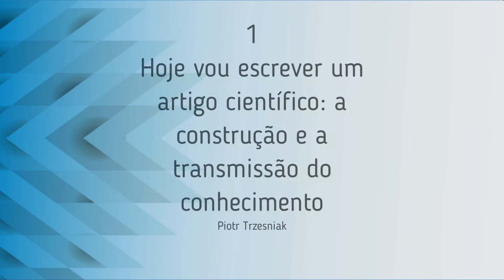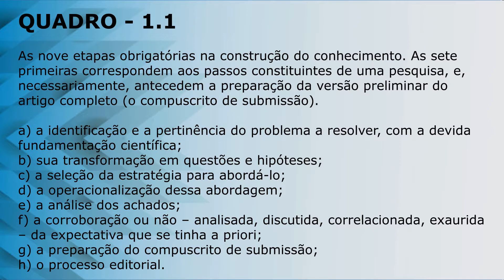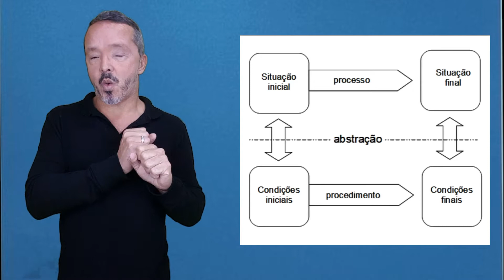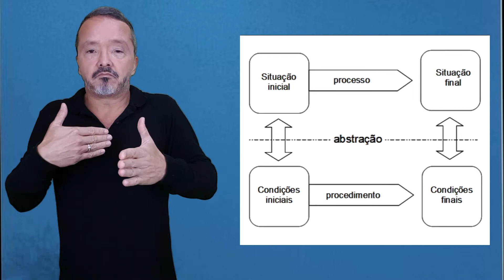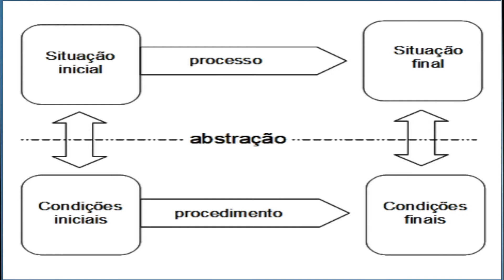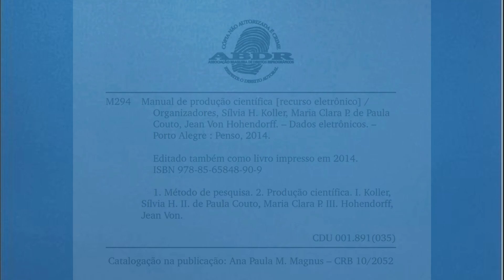Manual de produção científica - Cap.1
TRZESNIAK, Piotr. Hoje vou escrever um artigo científico: a construção e a transmissão do conhecimento. In: KOLLER, Sílvia H.; DE PAULA COUTO, Maria Clara P.; VON HOHENDORFF, Jean. Manual de produção científica. Penso Editora, 2014.

SUMÁRIO                                                                     MINUTAGEM
O texto científico e sua linguagem                             00:00:58
A competição e como vencê-la                                         00:10:32
 O conhecimento científico e seu avanço                 00:20:07
Os diversos tipos de artigos                                         00:27:24
A solidez do avanço: referências                                 00:39:48
Qualidade das referências: a validade científica         00:40:39
Pertinência das referências                                         00:53:14
Repercussão das referências: fatores de impacto    00:56:24
Duas recomendações finais                                       01:02:52
Resumo                                                                          01:06:49
Referências no texto fonte                                                 01:13:03

CRÉDITOS DE TRADUÇÃO
Tradução e Performance: Aldemar Balbino da Costa
Roteiro, Revisão de tradução e Gravação: Aldemar Balbino da Costa
Edição: O&S Libras Áudio e Vídeo
Realização: Programa de Pós Graduação em Educação (PPGE) da Universidade Federal do Paraná (UFPR) e Coordenação de Aperfeiçoamento de Pessoal de Nível Superior (CAPES) Produção: O&S Libras Áudio e Vídeo